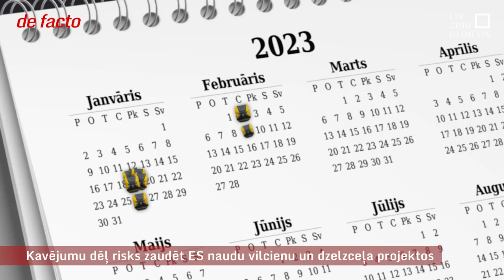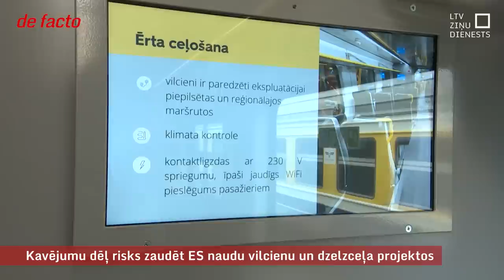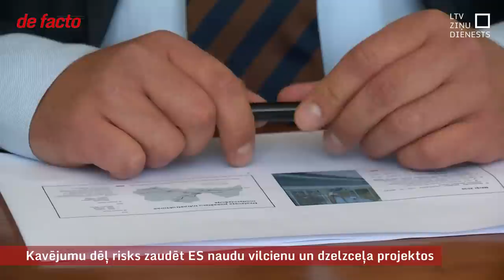Kavējumu dēļ risks zaudēt ES naudu vilcienu un dzelzceļa projektos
Šonedēļ par progresu ar jauno pasažieru vilcienu projektu Rīgā ziņot ieradās “Škoda group” pārstāvji. Lai gan piegādes grafiks jau tiek kavēts par vairāk nekā pusgadu, 23 vilcienus “Škoda” sola piegādāt līdz gada beigām. Tas ir vilcienu skaits, ko paredzēts līdzfinansēt ar Eiropas Savienības naudu. Par vilcieniem, ko “Škoda” līdz gada beigām nepagūs piegādāt, Latvija līdzfinansējumu zaudēs. Augsts risks zaudēt daļu līdzfinansējuma ir arī “Latvijas dzelzceļa” peronu modernizācijas projektam. Tiek pieļauts, ka 15 miljonus projektam paredzētās naudas šogad attiecināt nevarēs, turklāt ir arī būtisks sadārdzinājums.